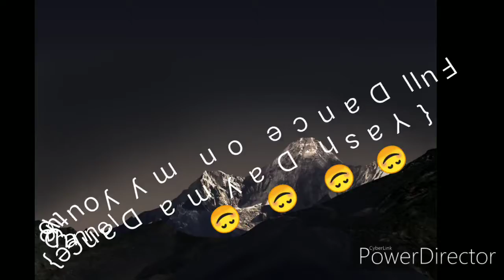I am a disco dancer 2.0 tiger sharrof song Micheal yash dayma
I am a disco dancer2.0 tiger shorrof song